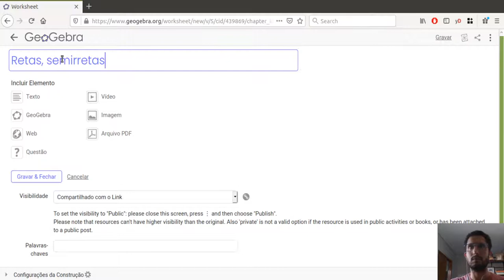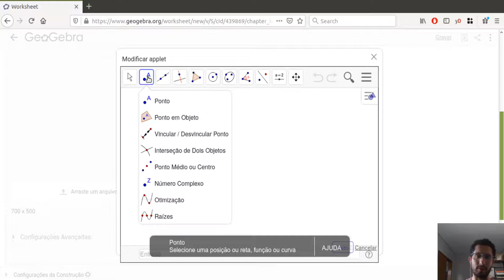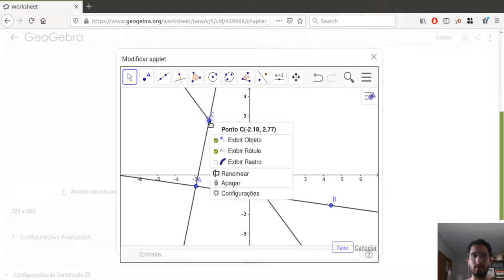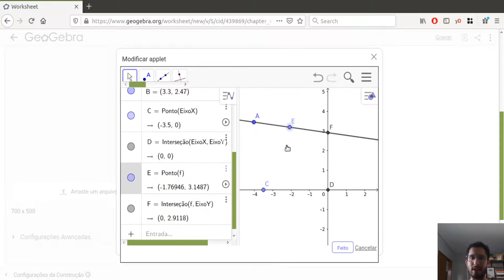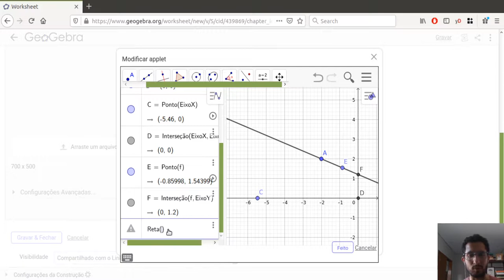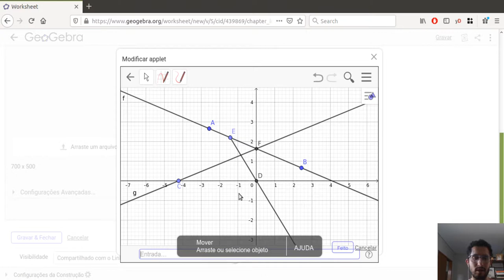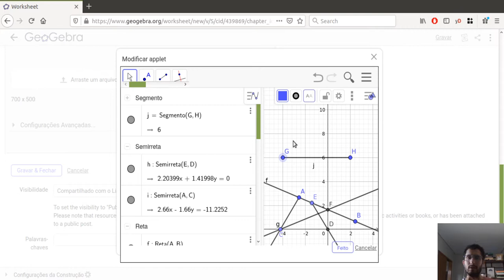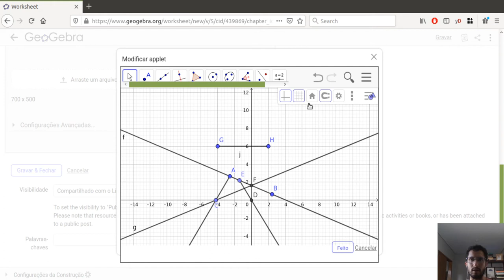GeoGebra: retas, semirretas e segmentos de reta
Nesta aula falamos com criar retas, semirretas e segmentos de retas. Também mostramos como o GeoGebra as relaciona, cria suas equações e permite o cálculo de possíveis interseções.